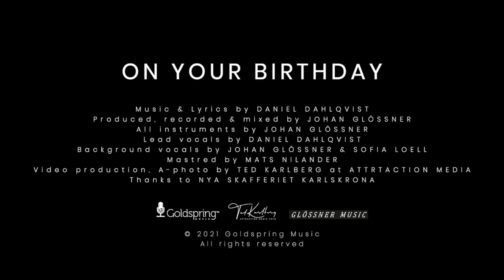ON YOUR BIRTHDAY - Daniel Dahlqvist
ON YOUR BIRTHDAY is the second release from "The zero seventeen project" by Daniel Dahlqvist. Produced by Johan Glössner. Video by Ted Karlberg at Attraction Media.